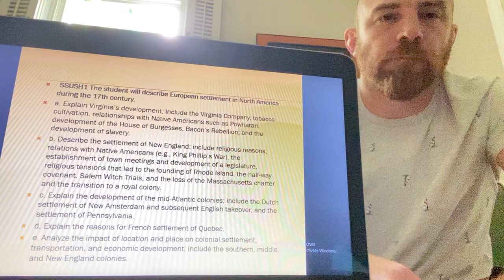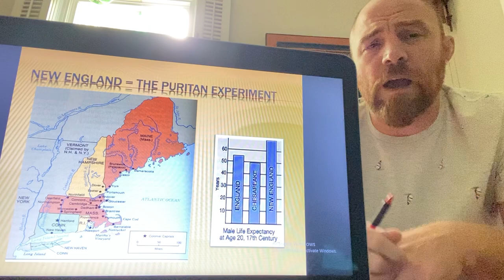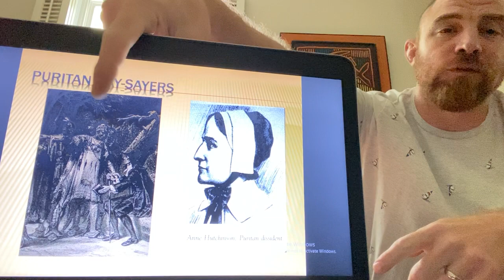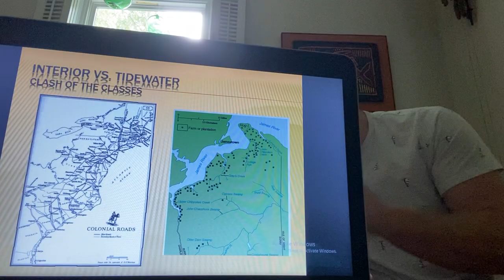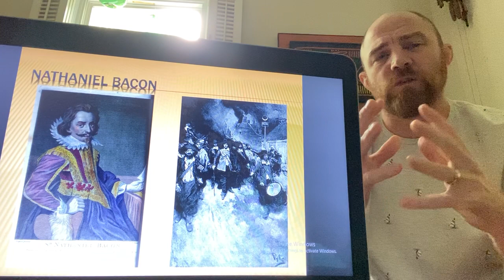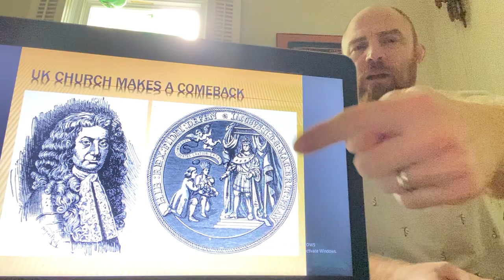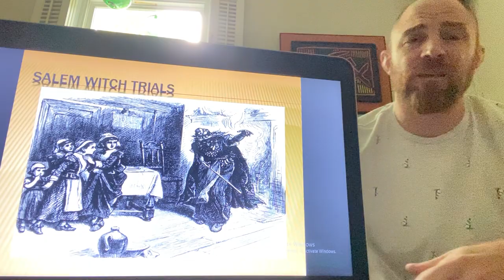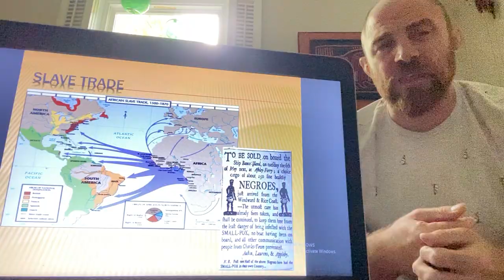Colonial Developments (part1)